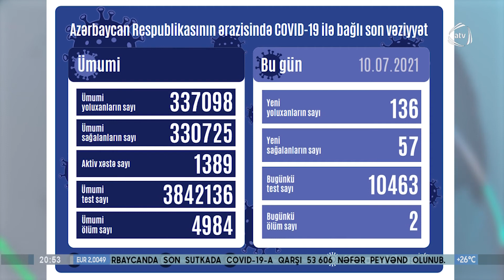Ölkədə koronavirus infeksiyasına 136 yeni yoluxma faktı qeydə alınıb (10.07.2021)